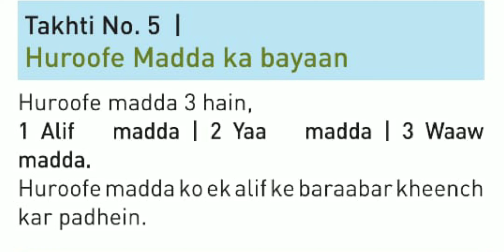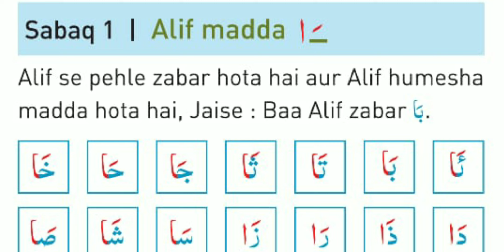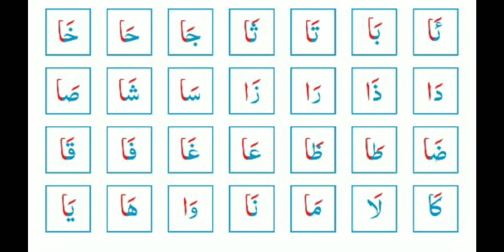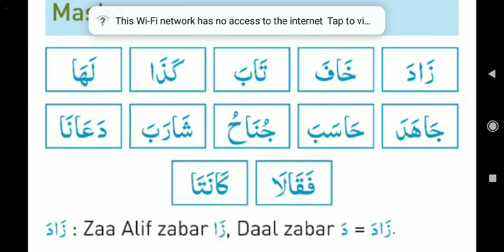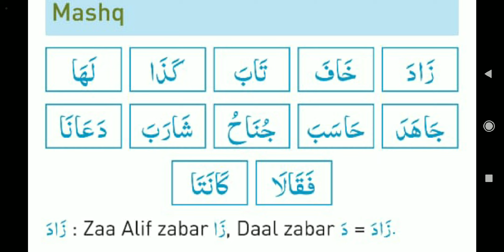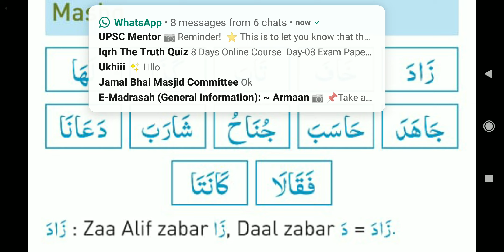Alif Madda | Noorani Qaida | Part 04 | By Muhammad Meraj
Qur'an Basic Tajweed Course

📅Date: 21-July-2024 (Subject to reaching minimum students)
👤Instructor : Md.Meraj ( Student Of Islamic Studies, From Deeniyat Education in Mumbai )
Language: Simple Urdu
🗓Days: Every Saturday, Sunday (and others day depending on time availability)

💼 Conducted by Al-Furqan Institute ✅

Please share among your family and friends